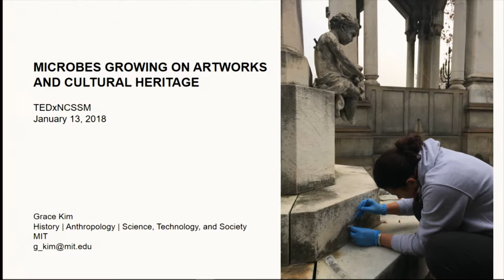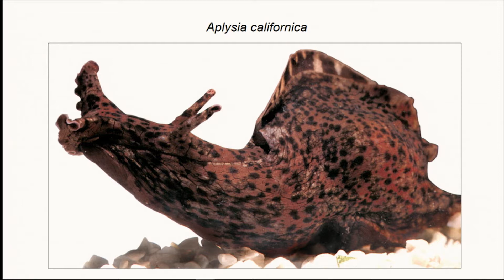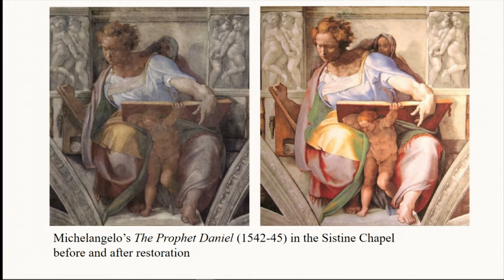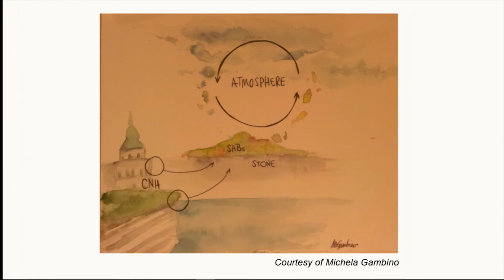Grace Kim | TEDxNCSSM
Grace Kim, an NCSSM alumnus and current PhD student at MIT, talks about how science, particularly biology, can be used to restore artifacts, including works of art.  She describes how her experiences in Research in Biology at NCSSM has blazed the trail to her current work as a PhD research candidate. Grace Kim is a PhD candidate at MIT’s Doctoral Program in History | Anthro- pology | Science, Technology, and Society. She studies how scientists today are developing inno- vative technologies for art and heritage restoration, asking how technoscientific
expertise is being made to intervene in the domains of history and aesthetics. Drawing from science and technology studies as well as the anthropology of art and heritage, she investigates how art and heritage materials are transformed as laboratory scientists use light, microbes, and nanotechnology to collaborate with conservators and to recover the authenticity of deteriorated artifacts. Her field sites include the United States and Italy. Her research has been funded by MIT and the U.S. Fulbright Student Program. Grace received her AB in History and Science at Harvard University and MPhil in History and Philosophy of Science at the University of Cambridge. This talk was given at a TEDx event using the TED conference format but independently organized by a local community.